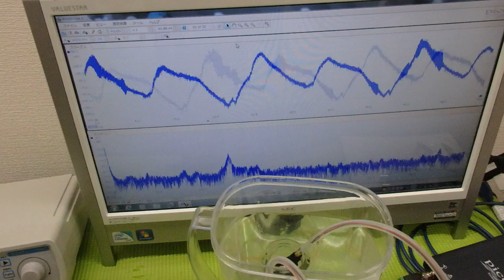‹メガヘルツ›の超音波発振制御技術 ultrasonic-labo